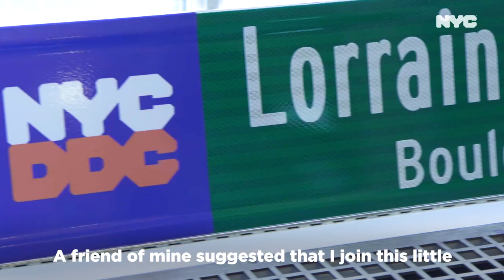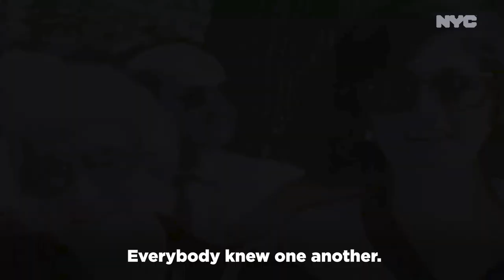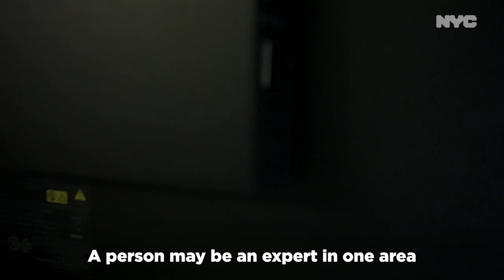Meet First Deputy Mayor Lorraine Grillo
First Deputy Mayor Lorraine Grillo has been getting stuff done for New York City for years, and now she's leading the way.